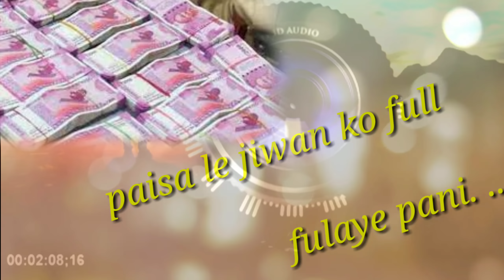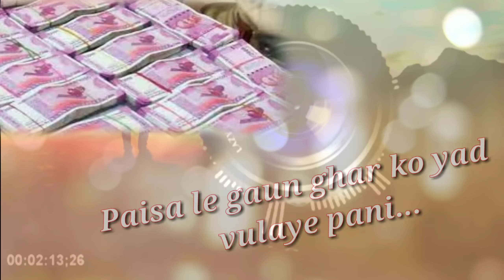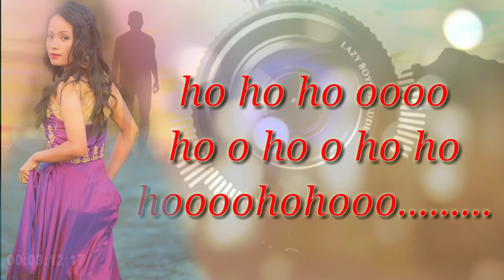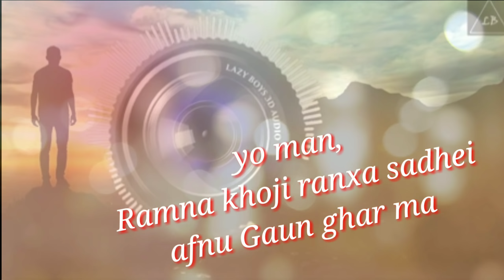Pardeshi Manchhe || New Nepali Song 2018 || Ft. Bablu Newar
Song- Pardeshi.
Singer-Bablu Newar
Lyrics-Jitu Sunam
Composer-Dilsribeen Limboo
Music/Mixing-Dirgha(DJ studio)